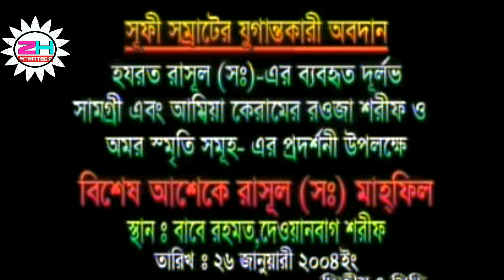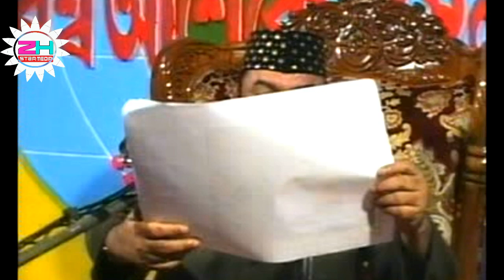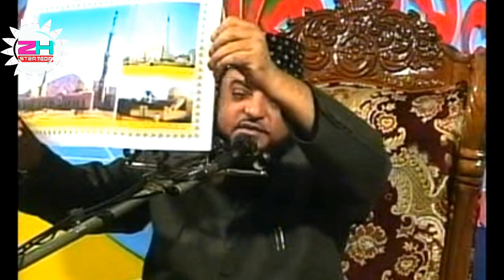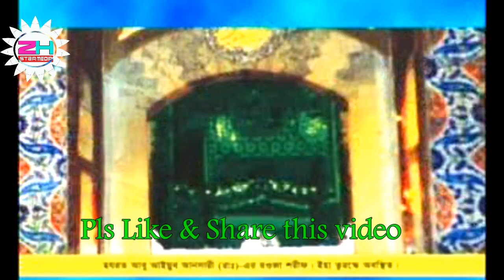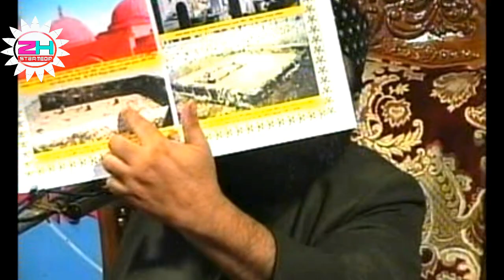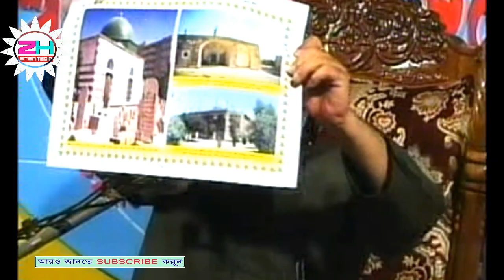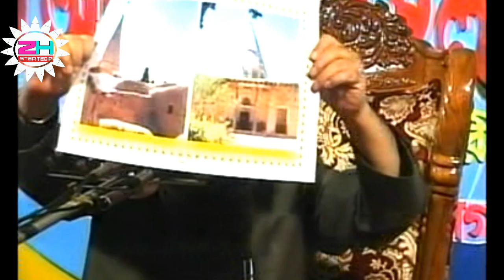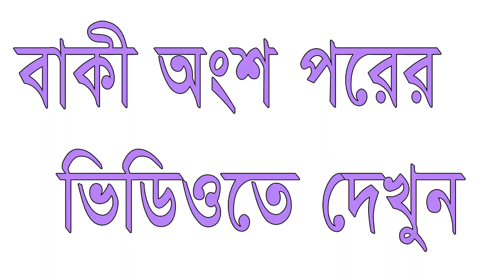দয়াল রাসূলের অমর স্মৃতিসমুহ Part-2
সূফী সম্রাটের যুগান্তকারী অবদান-রওজা শরীফ ও অমর স্মৃতিমুহ প্রদর্শণী Part-2